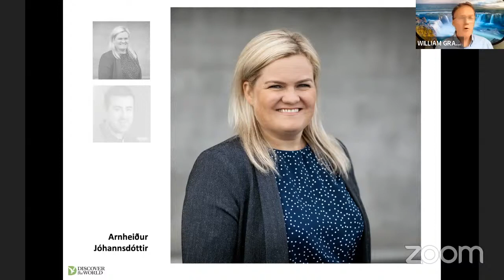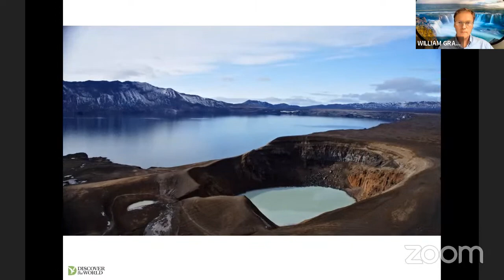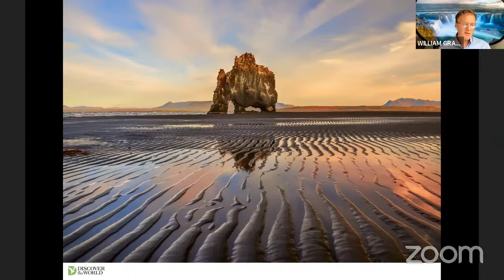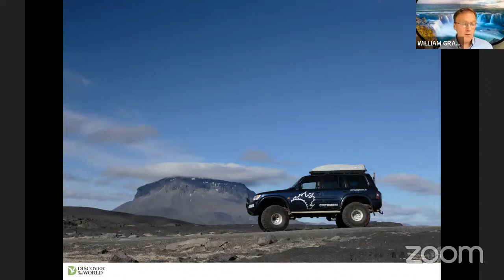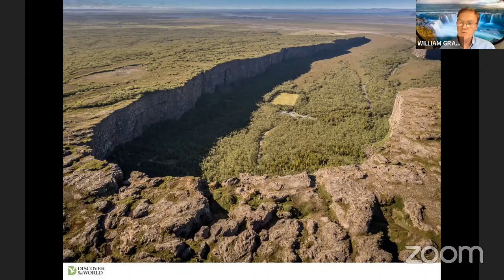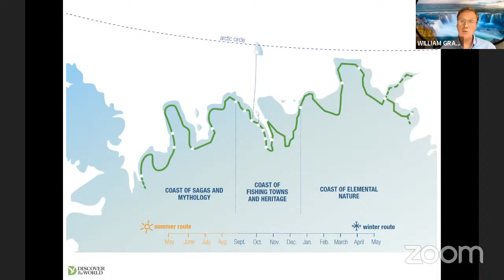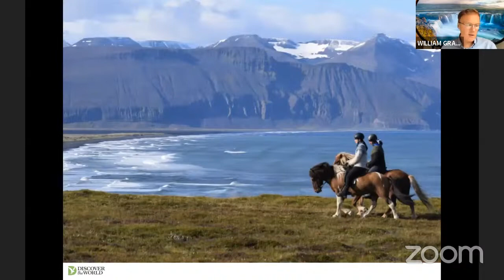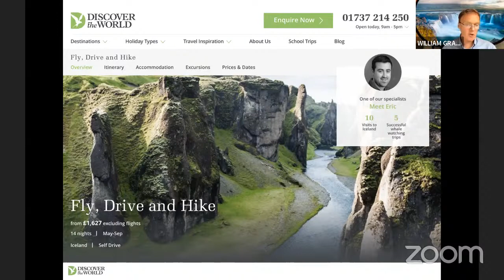Discover North Iceland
Hosted by Travel Writer, Will Gray, find out how to plan an unforgettable trip to North Iceland and how you can easily combine it with other parts of the country. We’ll take you on a virtual journey to natural wonders like Lake Myvatn and the mighty waterfall of Dettifoss. Discover Europe’s top whale watching destination and obtain expert advice on touring the Arctic Coast Way.